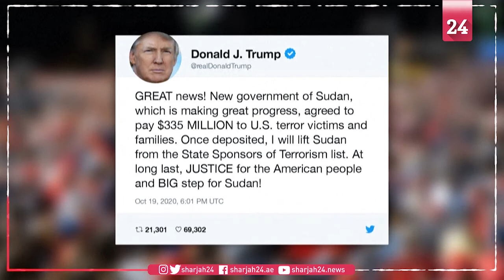ترامب يبدي استعداده لشطب السودان من قائمة الإرهاب